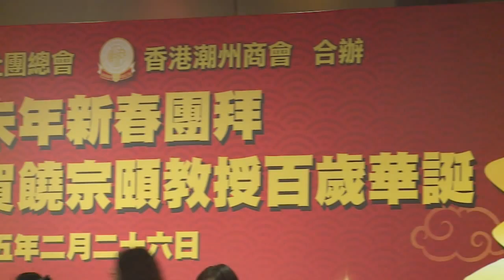HK shows respect to century old academic star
This year's Spring Festival party held by the Federation of Hong Kong Chiu Chow Community Organizations is slightly different from parties in previous years which featured businessmen. On the eighth day after Spring Festival, Chiu Chow people joyfully gathered together to celebrate  Jao Tsung-I, one of their cultural icons, entering his 100th year.

Jao is a prominent scholar in Chinese and Oriental Studies in Hong Kong and even in all Chinese societies. He is an iconic representative of Chiu Chow culture.